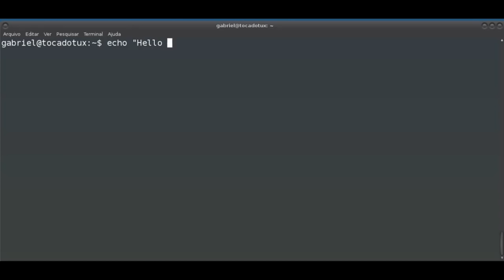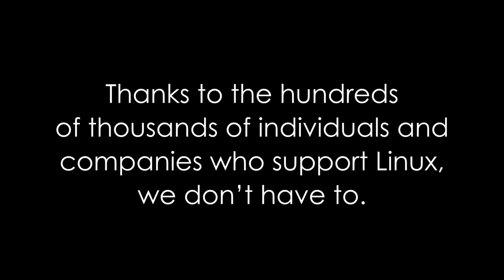O mundo sem Linux - Episodio3 - PossoTeSeguir?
Esse é terceiro vídeo da série: O mundo sem Linux. Publicado pela Linux Foundatin e desenvolvido por uma artista da Disney.